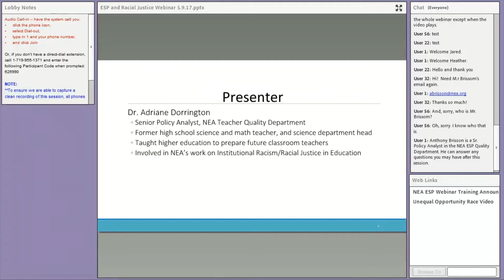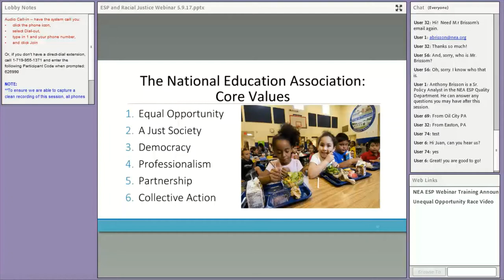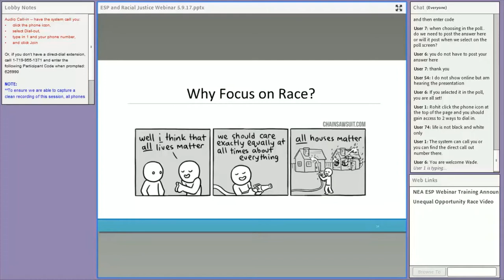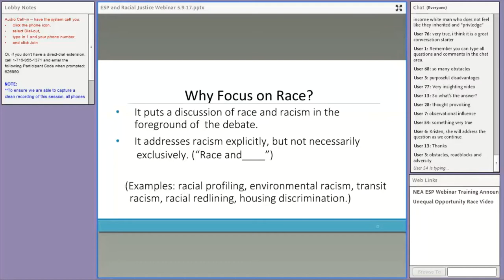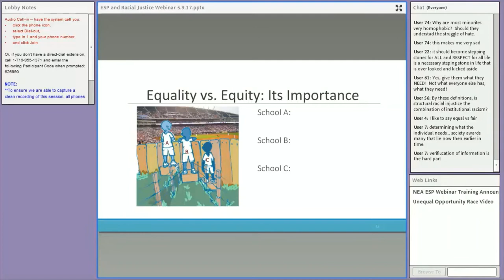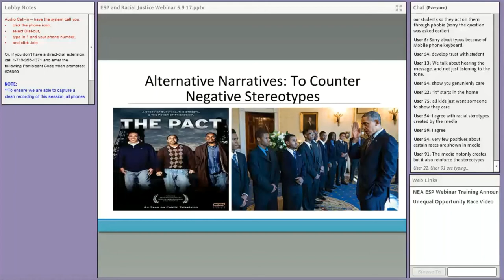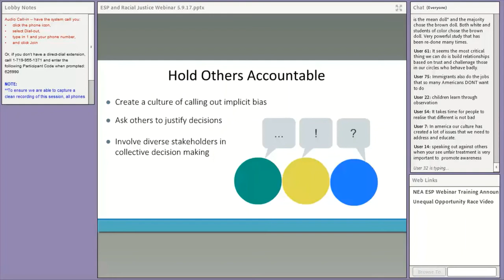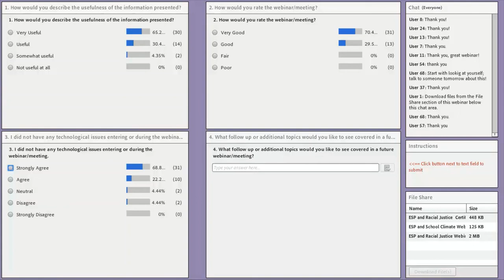A Dialogue with Education Support Professionals (ESP) about Racial Justice in Education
This webinar will help participants to develop a shared understanding of racial justice in education, recognize how social injustices impact our students of color, and develop strategies to engage in dialogue with colleagues and community about racial justice.